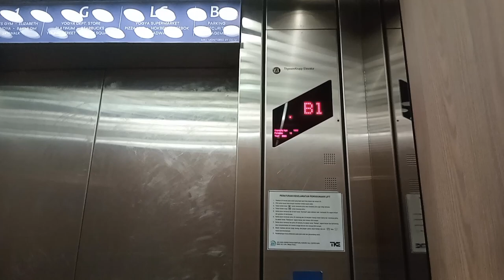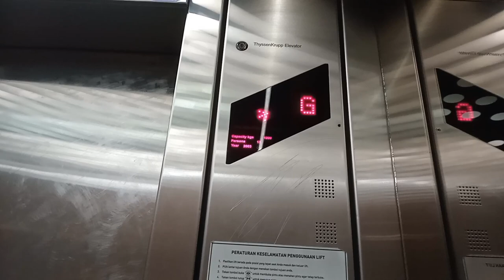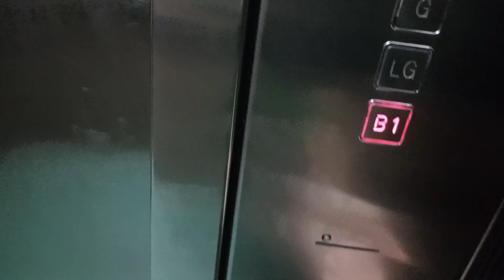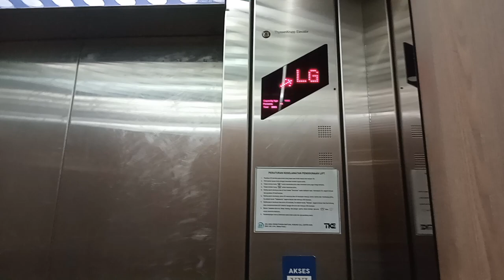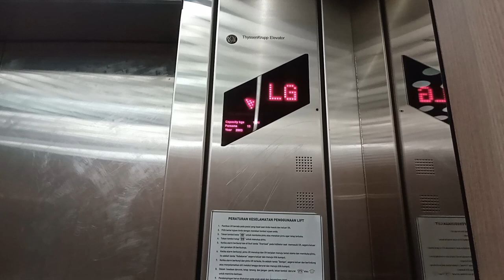(Retake 1) Rare & Unique Thyssenkrupp Elevator/ Lift at Cihampelas Walk, Bandung